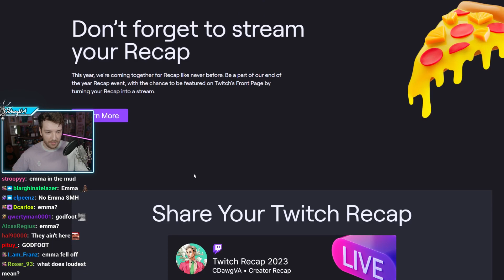Connor oh gosh